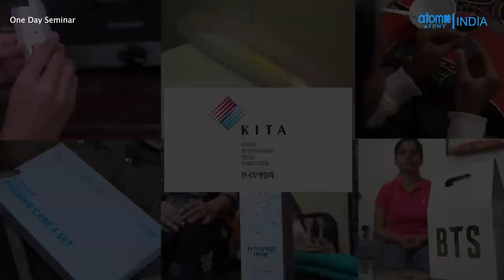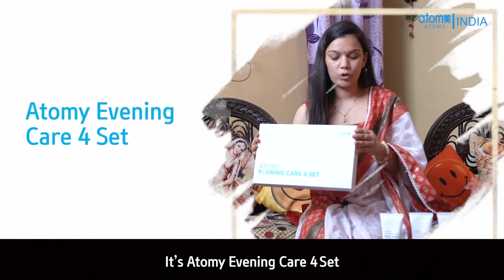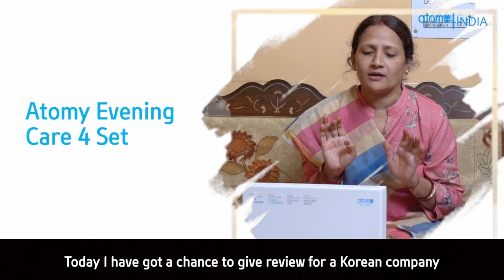KITA - Interview and Product Testimonials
The Basic Theory of Economy is Straightforward
Distribution is Key!
Effective Strategy where Quality meets Value